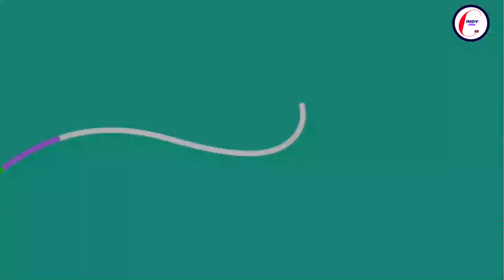UPDATE FROM MONA 4REAL's COURT CASE AND MATTERS ARRISING, Mc BROWN AND HUSBAND DIVORCE WAHALA INFO!!